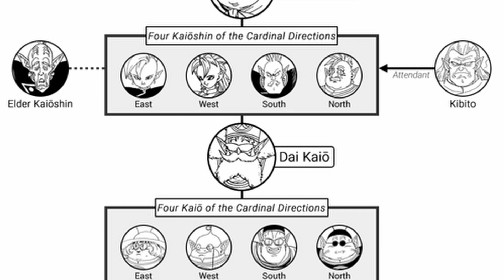How a House Cat Became a God (SHOCKING)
This is the story of how Toriyama's House cat became one of Dragon Ball's strongest characters and the dreaded God of Destruction Beerus.